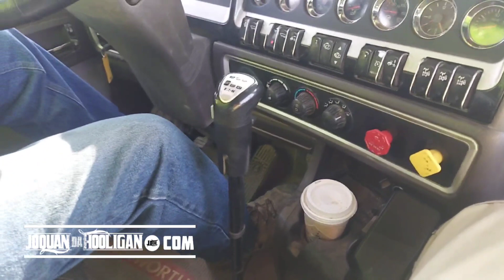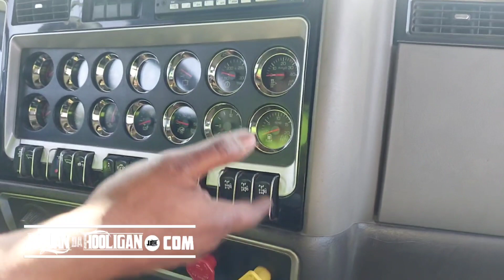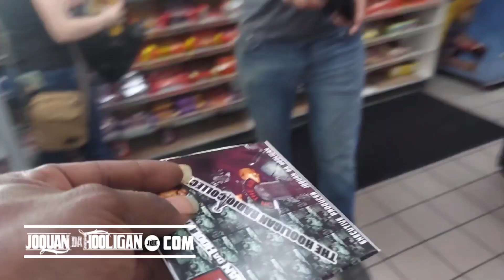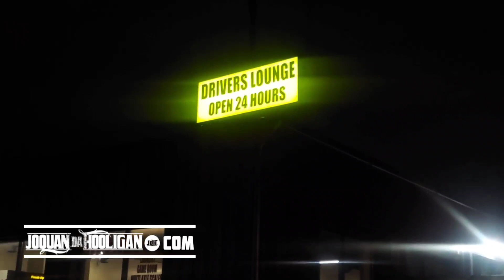My new job